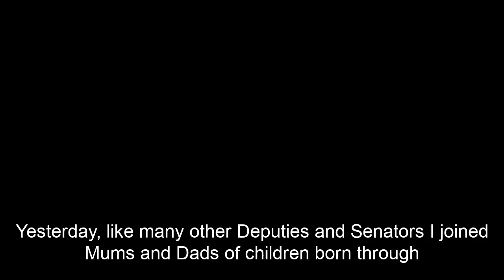Legislating for International Surrogacy in Ireland - Patrick Costello TD - 3/11/21